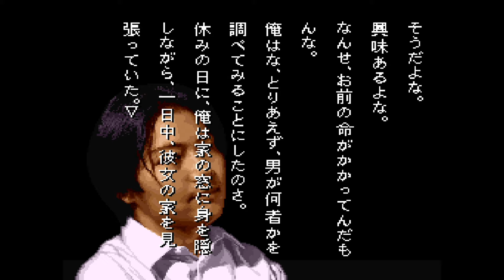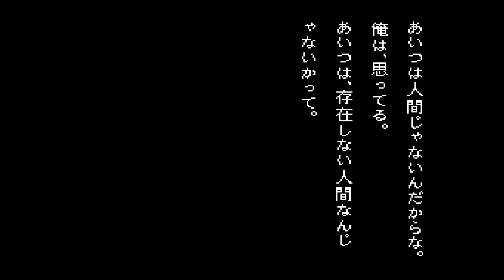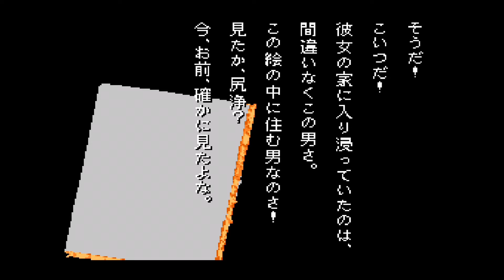#10【実況】SFC学校であった怖い話があんまり怖くなくなる実況【ゆうしゃ・レトロゲーム】